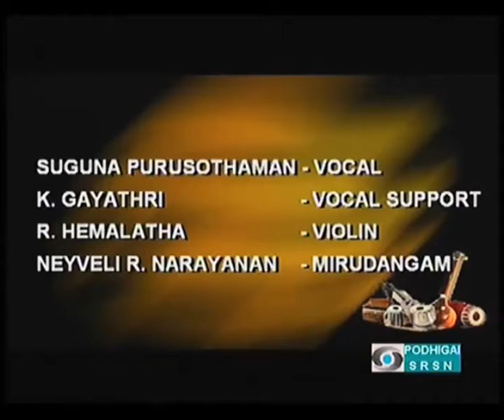Suguna Purushothaman-Simhananda Talam Part 1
Podhigai TV - Nadha Sangamam
Smt.Suguna Purushothaman-Vocal
Smt.K.Gayathri-Vocal Support
Dr.R.Hemalatha-Violin
Sri Neyveli R.Narayanan-Mrudangam
Regards,
TVG-Sangeethapriya.